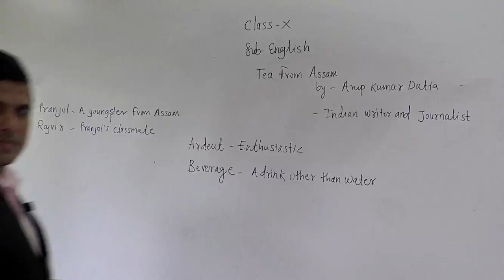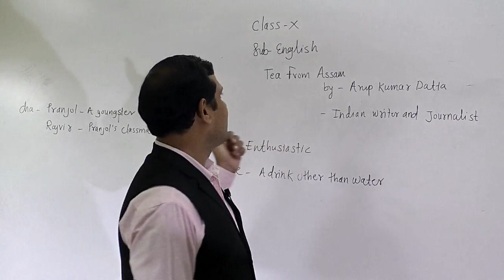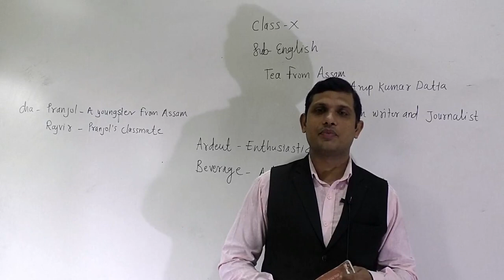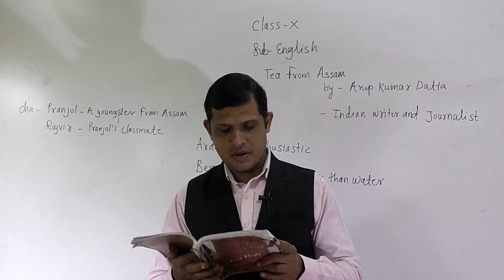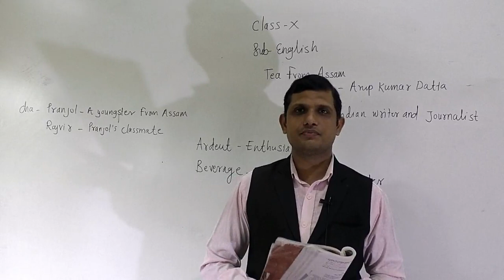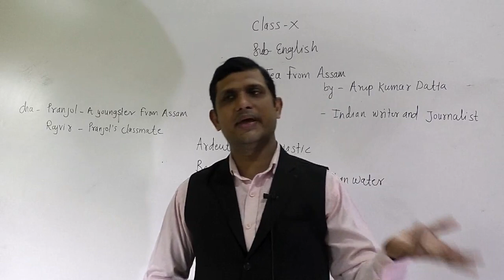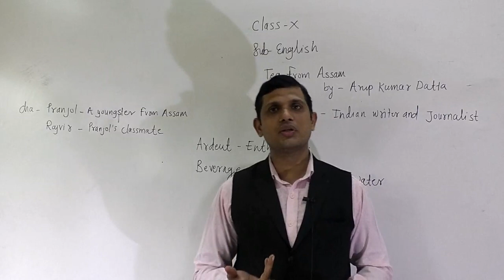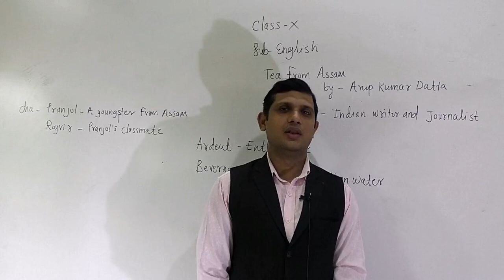Glimpses of India Tea from Assam